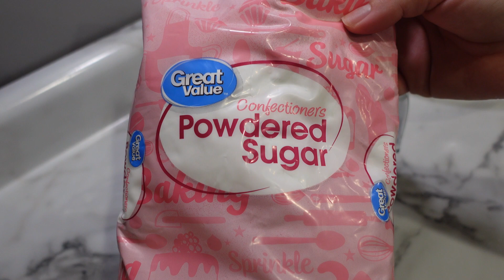Sweet Potato Dessert, 2 in 1, fast, cheap AND easy Thanksgiving dessert recipe idea! 🧡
✨INGREDIENTS✨
•Sweet Potato Pie
•Heavy Cream
•Powdered Sugar
•Ghirardelli melting wafers